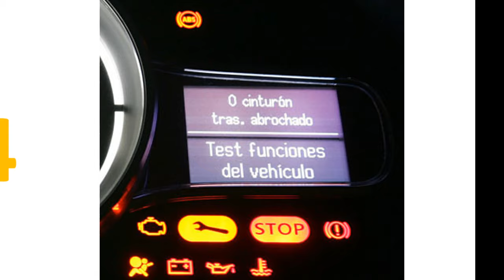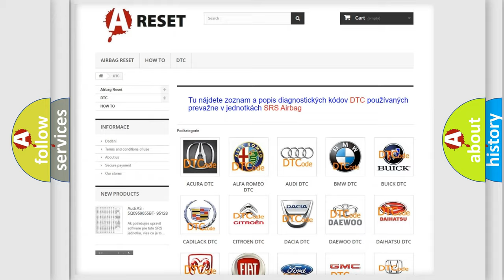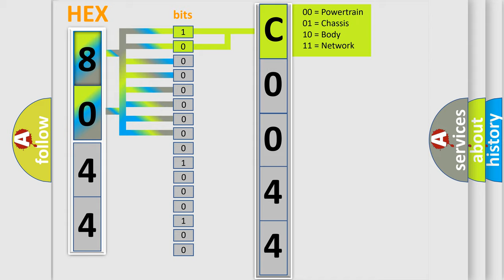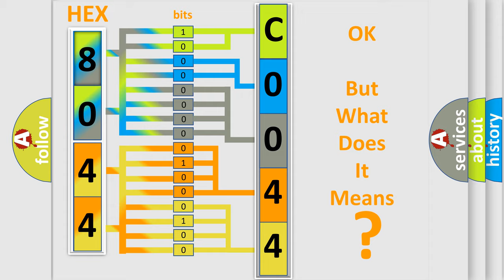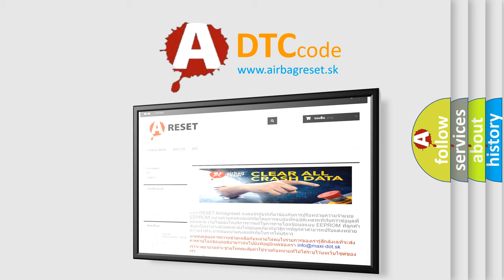DTC Dodge C0044-49 Short Explanation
Contents:
0:21 Basic DTC analysis according to OBD2 protocol standard.
1:48 Insight into programming
2:58 A diagnostically understandable description of the Diagnostic Trouble Code
3:05 Basic error definition

Make:
Dodge
Code:
C0044 49
Definition:
Park or Neutral Position (PNP) Switch Circuit High Voltage
Description:
Ignition voltage is between 8-18 volts.No IMS DTCs P1825 or P1915. The engine speed is 1,000 RPM or greater.The engine torque is at least 75 N·m (55 lb ft).The throttle position is 8 percent or greater.Vehicle speed is 10 km or h (6 mph) or greater.
Cause:
The ECM detects the Park or Neutral switch signal equals 0 volts,low,when the IMS reports a Drive range for 3 seconds.